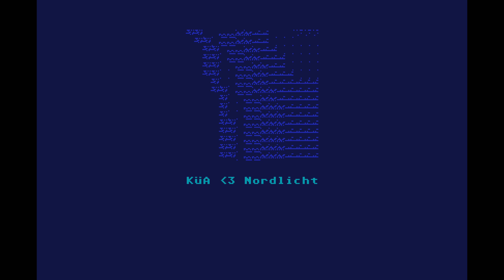pLOLsma by KÜA Software Productions, 2018 | Atari ST Intro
7th place in the 512b Intro compo at the Nordlicht 2018 demoparty.